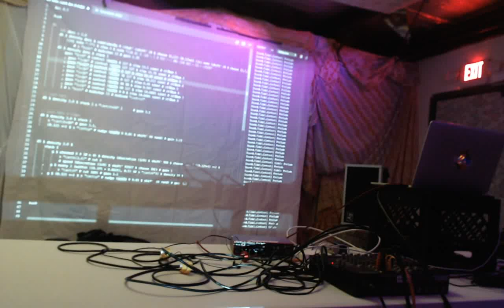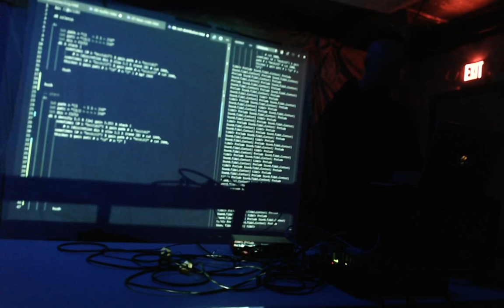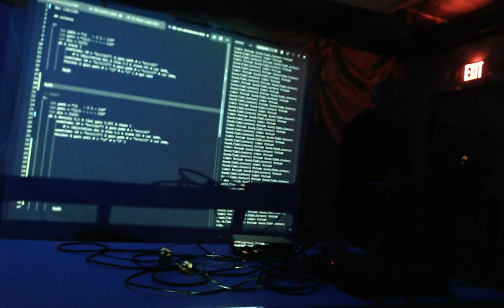Algorave Madison - Kindohm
Kindohm's performance at Algorave Madison on December 1, 2018 at Communication